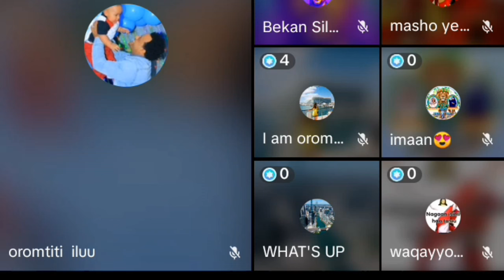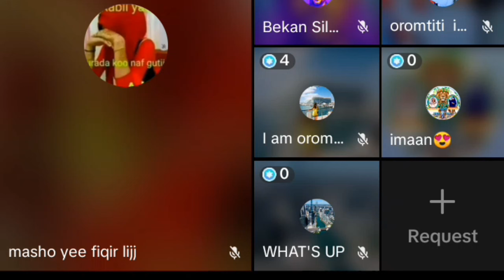aka ini qoricha obase ajese osuma bekanu dhuga intala tana awalu